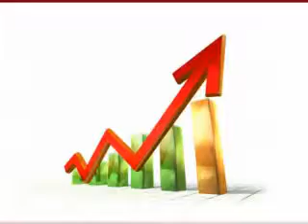Obama Talk Daily: Episode #37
How much experience do you feel a person needs to be president and why?